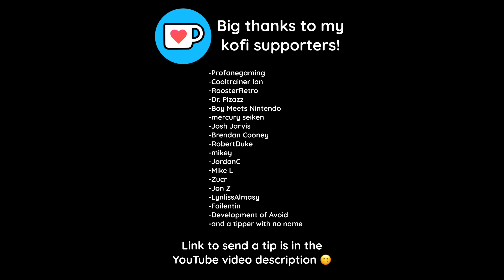ZELDA LINK TO THE PAST: DUNGEON THEME (light world)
Enjoy this intense eye contact acoustic cover of the light world dungeon theme from The Legend of Zelda: A Link to the Past.  There’s more from this soundtrack on the way so be ready

This link will show you all of the places on the internet in which I reside:

If you’re feeling generous and wish to support me, you can use this link to send me a tip!